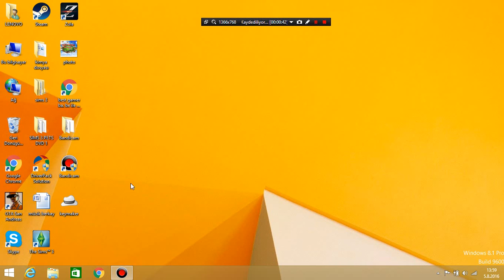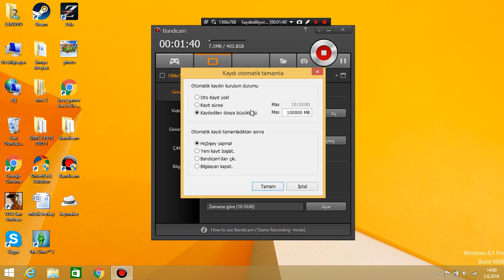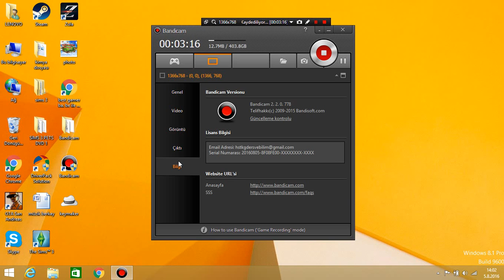bandicam 10 dakikadan fazla çekmek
sordular en fazla 10 dk. çekebiliyoruz nasıl yapçaz bende o yüzden bende çektim bu videoyu bu arada bandicam link aşağıda facebook sayfamızıda ziyaret edin